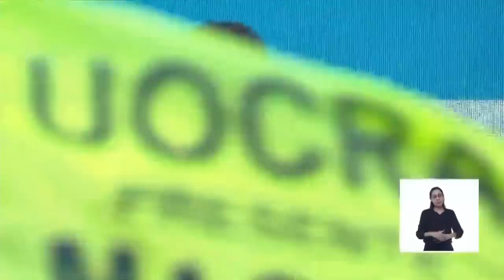Cuenten conmigo, cuento con cada uno de ustedes. Gracias de todo corazón. 🇦🇷❤️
Gracias a los más de 25 millones de argentinos que fueron a votar, nuestra democracia salió más fuerte.

Voy a convocar a un gobierno de unidad nacional con los mejores y sin importar su fuerza política.

El 19 de noviembre tenemos que definir si construimos un país que abrace a todos o un país del sálvese quien pueda. Voy a abrazar a cada argentino y a cada argentina, no importa cómo piense, no importa su religión, no importa su condición social.

Quiero que sepan que con esa pasión y con el amor que tengo por la familia y por la patria, voy a cuidarlos desde el 10 de diciembre.

Mi mayor compromiso es ser el presidente del trabajo y de la seguridad.

Cuenten conmigo, cuento con cada uno de ustedes.

Gracias de todo corazón.